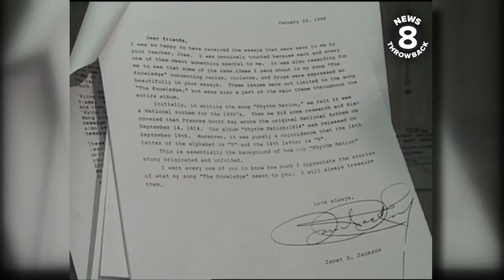Janet Jackson - Visit Students while on Tour 1990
During her 1990, Rhythm Nation 1814 World Tour, Janet Jackson took time to visit students in San Diego. CBS 8, opened up there archives after Janet announced her 2020 tour, which brings her back to San Diego 30 years later.